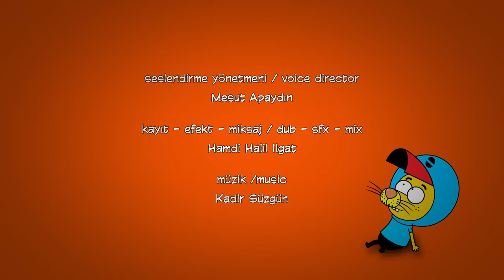Kral Şakir 237. Bölüm - Popüler Şakir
Proje Tasarımcısı: Varol Yaşaroğlu & Berk Tokay
Yapımcı: Varol Yaşaroğlu
Yönetici Yapımcı: Berk Tokay
Senarist: Haluk Can Dizdaroğlu
Yönetmen: Kuntay Kumbur